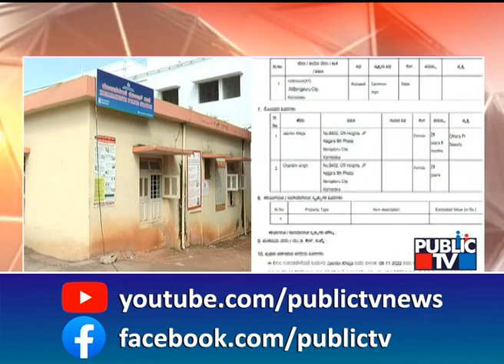ಅಪರಿಚಿತ ವ್ಯಕ್ತಿಯಿಂದ 'ಲೆಟರ್' ಕಿರುಕುಳ | Public TV | Bengaluru